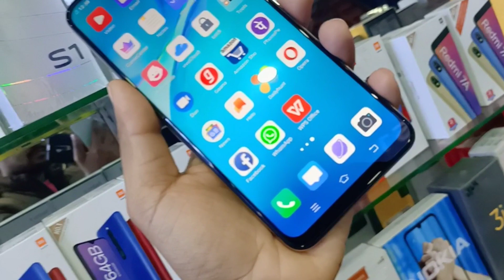Vivo S1 Pro Dreamy White Hands-on & First Look !! Vivo S1 Pro Features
Title_
Vivo S1 Pro Hands-on & First Look !! Vivo S1 Pro Features

Is video main Mana Vivo S1 Pro ka First Look Aur specifications ka Bara main bath ki Hain ummid Hain Vivo S1 Pro ka Ya video Jarur pasand Ayagi.